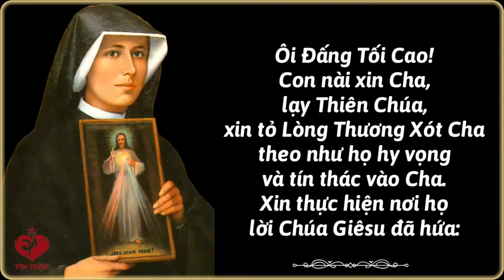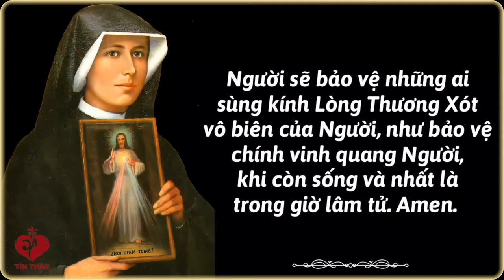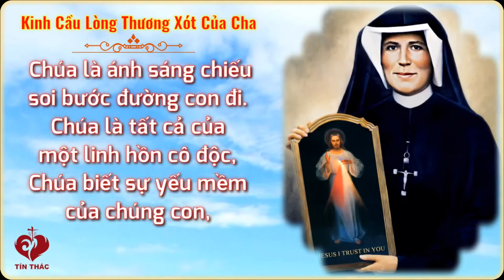🌾✝08/04/2021 KINH CẦU LÒNG THƯƠNG XÓT CỦA CHA✝🌾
✝Lạy Chúa Giêsu vô cùng thương xót, Trái Tim Chúa chính là Tình yêu xin cho linh hồn những người đang sùng kính và tán dương Lòng thương Xót cao cả Chúa được nương náu trong Trái Tim vô cùng từ bi Chúa. Những linh hồn này sẽ nên mạnh mẽ nhờ quyền năng của chính Thiên Chúa. Giữa muôn tai ương và nghịc cảnh, họ sẽ vững niềm tín thác vào Lòng Thương Xót Chúa và luôn kết hiệp với Chúa mà vác lên vai toàn thể nhân loại. Họ sẽ không bị xét xử nghiêm khắc, nhưng được Lòng Thương Xót Chúa ôm ấp lúc lìa trần.
Lạy Cha Hằng Hữu, xin đoái thương nhìn đến linh hồn những người đang sùng kính và tôn vinh phẩm tính vĩ đại nhất của Cha là: Lòng Thương Xót vô biên, và hằng được nương náu trong Trái Tim vô cùng từ bi Chúa Giêsu. Những linh hồn này là Tin Mừng sống động: vì tay họ đầy việc làm thương xót và thần trí họ luôn chan chứa niềm vui mà dâng lên Cha bài ca Thương Xót. Ôi Đấng Tối Cao! Con nài xin Cha, lạy Thiên Chúa, xin tỏ Lòng Thương Xót Cha theo như họ hy vọng và tín thác vào Cha. Xin thực hiện nơi họi lời Chúa Giêsu đã hứa: NGƯỜI SẼ BẢO VỆ NHỮNG AI SÙNG KÍNH LÒNG THƯƠNG XÓT VÔ BIÊN CỦA NGƯỜI, NHƯ BẢO VỆ CHÍNH VINH QUANG NGƯỜI, KHI CÒN SỐNG VÀ NHẤT LÀ TRONG GIỜ LÂM TỬ. AMEN✝

✝“Lạy Cha, Đấng đầy lòng trắc ẩn, Đấng duy nhất tốt lành, con chạy đến van xin lòng thương xót của Cha, mặc dù tội lỗi con to lớn, và sự xúc phạm thì quá nhiều. Con vẫn tín thác vào lòng thương xót của Cha, bởi vì Cha là Đấng xót thương. Từ xưa đến nay, chưa từng nghe có người nào tín thác vào Cha mà bị thất vọng.
Lạy Cha từ bi, chỉ mình Cha mới phán xét con, Cha không bao giờ từ chối khi con thống hối ăn năn, chạy tới lòng thương xót của Cha, nơi mà chưa một linh hồn nào bị từ chối, mặc dù họ là một linh hồn vô cùng tội lỗi. Lời Chúa Giêsu, con Cha đã bảo đảm với con rằng: “Thà rằng trời đất này biến ra không, nhưng lòng thương xót của Ta luôn ấp ủ một linh hồn tín thác”.
Lạy Chúa Giêsu là bạn tri kỷ của những trái tim lẻ loi cô độc, Chúa là Thiên Đàng, là Đấng cứu rỗi, là sự an bình trong những phút giây buồn phiền, giữa biển hoang mang nghi ngại.
Chúa là ánh sáng chiếu soi bước đường con đi. Chúa là tất cả của một linh hồn cô độc, Chúa biết sự yếu mềm của chúng con, và giống như một danh y tốt, Chúa an ủi và chữa lành những đau đớn của chúng con”. Amen. ✝

 🌾LẠY CHA CON LÀ KẺ TỘI LỖI. XIN CHA HÃY NHỚ ĐẾN CON NHƯ CHA TỪNG ĐÃ YÊU THƯƠNG CON. AMEN🌾